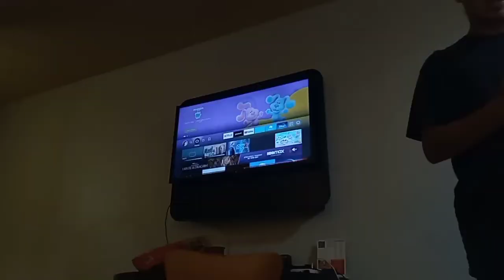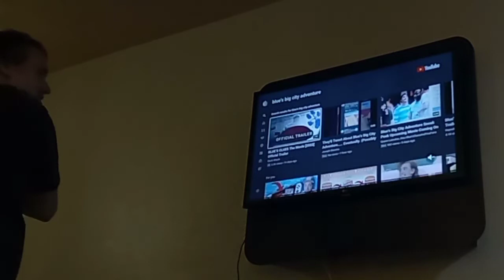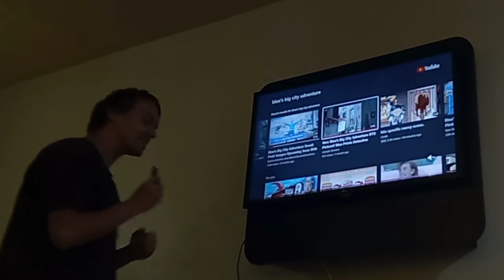Youtube Search for Blue's Big City Adventure Trailer (August 21st 2022)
Even Though That Slack Shack's Fan Made Trailer isn't Real Here's A Link To Watch it

For Real Y'all I've Watch it And It's Hilarious! So If Y'all Have A Chance Go to the Link and Watch it!